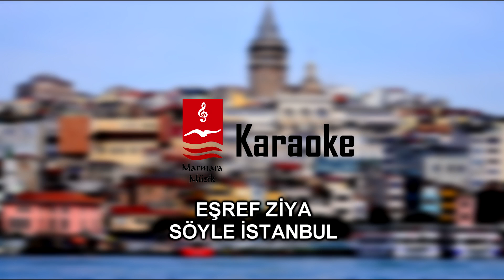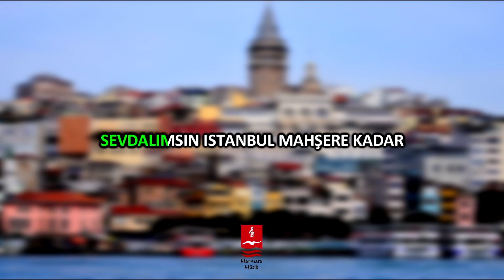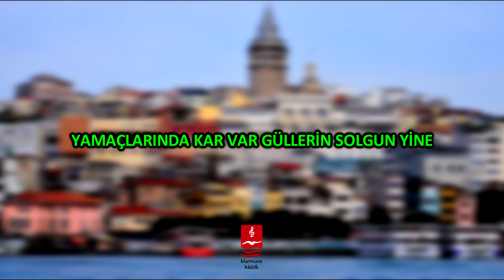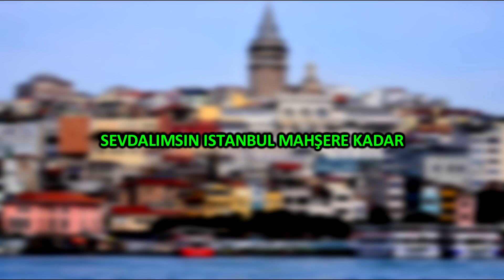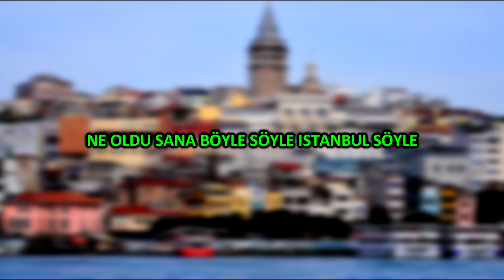Eşref Ziya "SÖYLE İSTANBUL" Enstrümantal ( Karaoke )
"SÖYLE İSTANBUL" Fon Müziği

SÖYLE İSTANBUL

Yakışmıyor gözlerine kara bulutlar
Sen ağlarsan viran olur biter umutlar
Sen üzülme senin için bu gönlüm ağlar
Sevdalımsın İstanbul mahşere kadar

Sokakların dert küpü yolların yorgun yine
Ne oldu sana böyle söyle İstanbul söyle
Yamaçlarında kar var güllerin solgun yine
Kime dargınsın böyle söyle İstanbul söyle

ALBÜM : OLMADI DOST "Enstrümantal"

eşref ziya karaoke,
ezgi karaoke,
ilahi karaoke,
ilahi altyapı,
ezgi altyapı,
karaoke,
söyle istanbul karaoke,